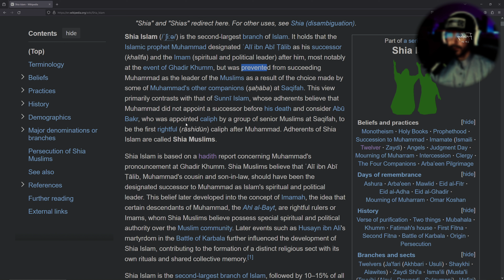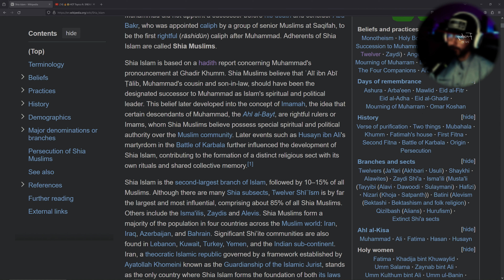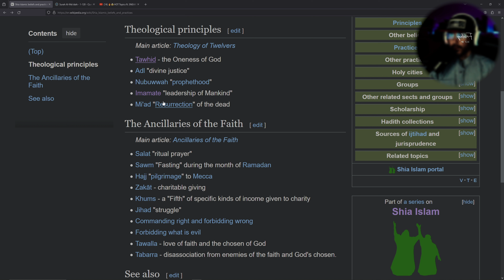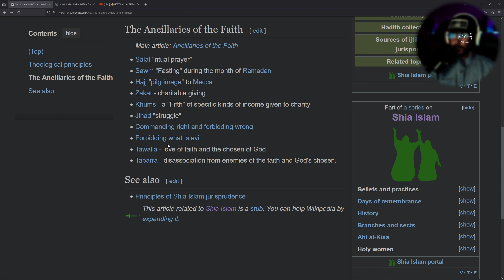😮🤦‍♂️Sneako asks about Shia Islam and Sheikh said this?